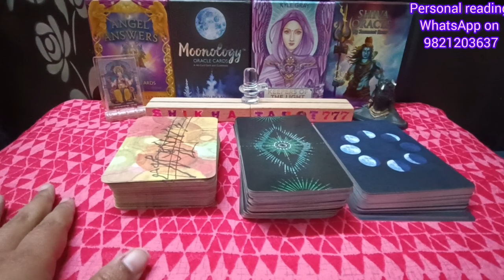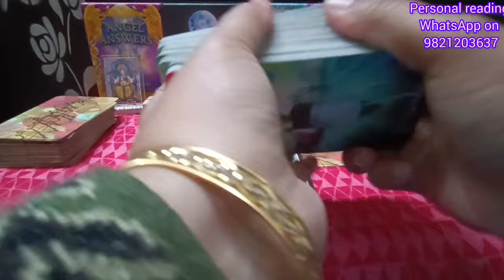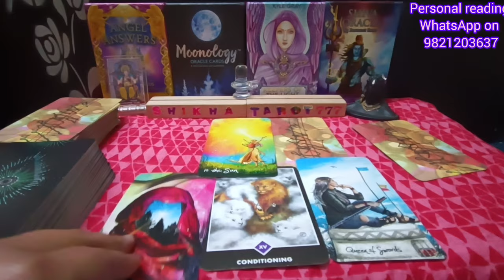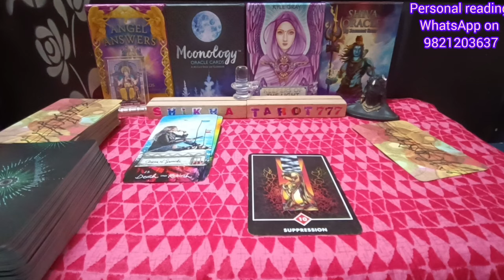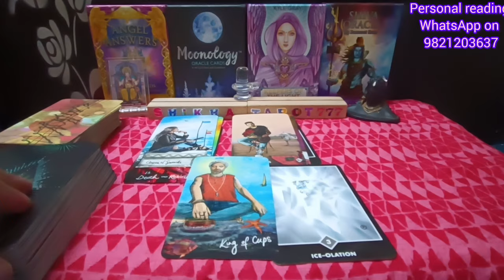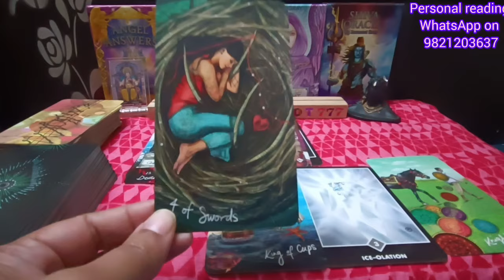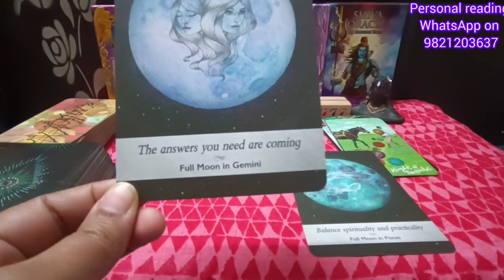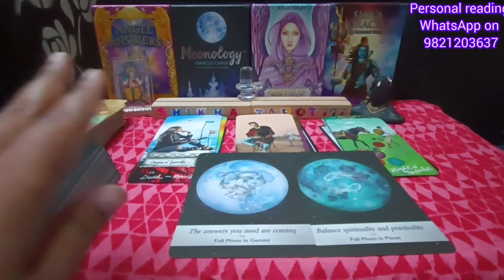Scorpio 🦂 वृश्चिक ♏ Rashi Past Present and Future Energy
Weekly Love Reading

Vrischik rashi tarot reading
Scorpio rashi tarot reading
weekly reading
weekly horoscope Scorpio
weekly horoscope Vrischik
weekly horoscope Scorpio tarot
weekly horoscope Vrischik tarot
Shikhatarot777